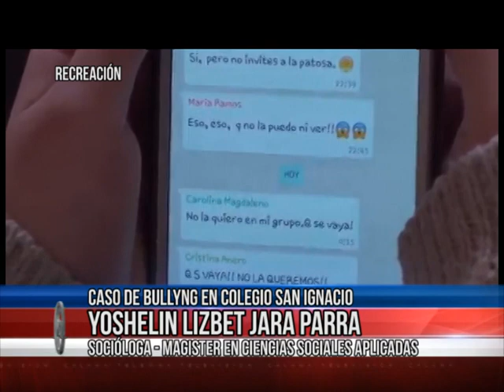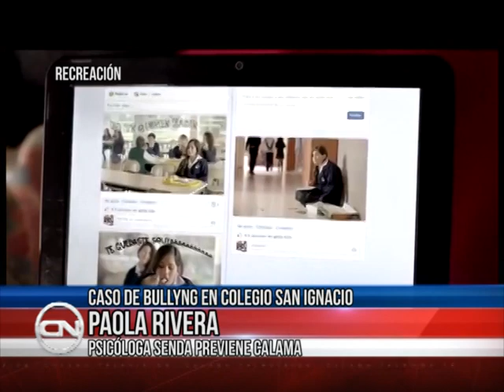20 ago 2018 Colegio apelará fallo por bullying que peridió en primera instancia